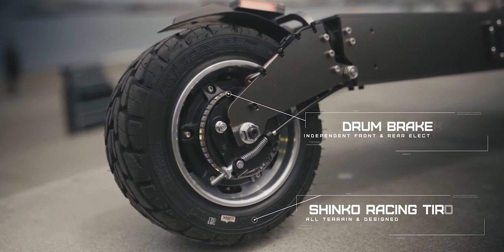WepedUSA - GT Scooter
WepedUSA GT Scooter product launch. Filmed in San Francisco, CA.